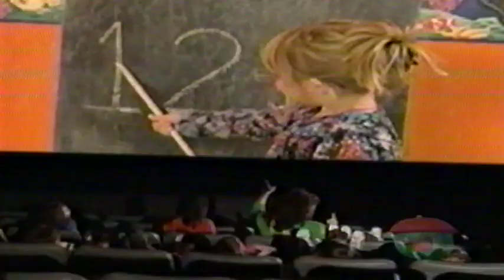Ants In Your Pants - Late Night With Lickety Split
Time to stay up late to party with Lickety Split!
 The funky monkey with the cool ape with the video tape.

enjoy everybody!!